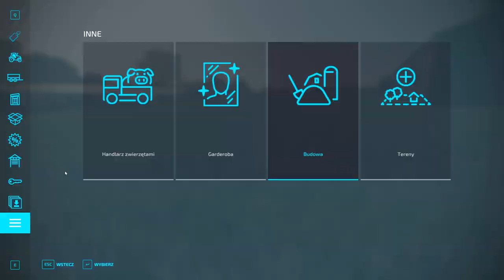Farming Simulator 22 zaczynamy odc 32. SPORE ZMIANY NA FARMIE. Od zera do milionera FS22 gameplay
W 32 odcinku z Farming Simulator 22 po polsku wprowadzamy spore zmiany na farmie oraz sprzedajemy dużo produktów.